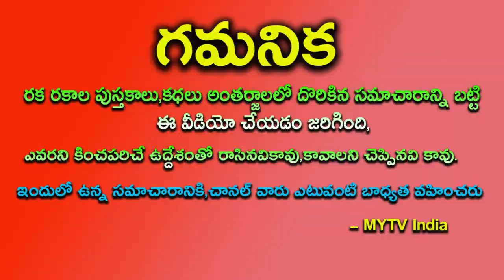అమావాస్య+ గురువారం సామాన్యమైనది కాదు మకర రాశి వారికి జరిగేది ఇదే!మీ తలరాత మారినట్లే | Makara Rashi